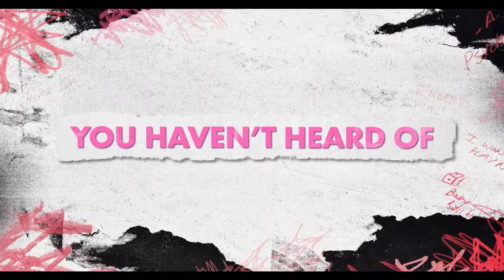I’m With The Band: Nasty Cherry "Official Trailer"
Meet Nasty Cherry, an all-female alt-pop band formed by Charli XCX, as they make their own rules in the music world. The documentary reality series I'M WITH THE BAND: NASTY CHERRY premieres November 15, only on Netflix.